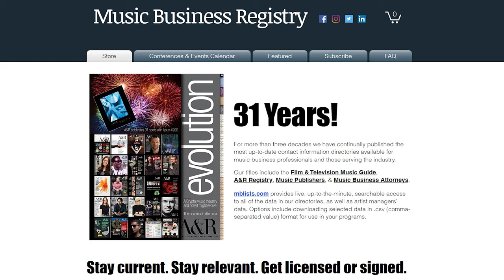How To Get Your Music Into Music Libraries For Film & TV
🎬 Ever wondered how to land your music in films and TV shows? In "How To Get Your Music Into Music Libraries For Film & TV," industry expert Ron Mendelsohn from Megatrax spills the secrets. Discover the best music libraries for sync licensing, learn how to submit to them, and gain insights into the world of music licensing for film and TV production. If you're a composer or musician looking to break into the sync licensing game, this video is your guide to unlocking opportunities in the music industry.

This episode of the ‘MUBUTV Insider Video Series’ is brought to you by the Music Business Registry The Music Business Registry is the leading music industry publisher of the most up-to-date contact information for major and independent record label A&R, Music Publishers, Artist Managers, Attorneys, Music Supervisors, and much much more.

Selected Books on Film Scoring:
📒 The Emerging Film Composer

📒 Guerrilla Film Scoring

The MUBUTV Insider Podcast is a deep dive for listeners like you who want to educate, empower & engage their music career. We take you inside behind the scenes through a series of in depth conversations with today’s leading experts in the Music Industry including: A&R, Music Supervision, Artist Management, Marketing, Publicity, Touring and much much more. You can find it by searching “MUBUTV Insider Podcast” on any podcast app or platform [ie: Apple Podcasts, Google Podcasts, Spotify, Stitcher etc].

⏰ TIMECODES ⏰
0:00 Intro
0:30 MBR Ad
1:35 Changing Role of Music Libraries
2:50 Has the demand widened for Music today
3:54 Is Megatrax a one-stop shop?
5:15 Have Music Libraries upped the Quality?
6:13 The difficulty of Licensing Hit Songs
7:28 Music Libraries as Trusted Source Curators
8:46 How do you filter submissions
10:29 Major issues facing Music Libraries today
12:36 Question of the day

To learn more about Ron Mendelsohn visit:
NEED LINK

Video Credits
Produced & Created By: Ritch Esra & Eric Knight
Directed by: Eric Knight
Edited By: Zane Morrow
Cameras: Ludovica Isidori & Jose Rodriguez
Audio: Zane Morrow & Eric Knight
Production Assts: Kisha Kindle
Transcripts: Amy Renzulli
MUBUTV Logo VFX: Maddie Hong

(This video is about: How To Get Your Music Into Music Libraries For Film & TV, ron mendelsohn, megatrax, music libraries for film and tv, music libraries for sync licensing, music libraries, music libraries to submit to, best music libraries for sync licensing, music libraries for film and tv production, music licensing, how to get tv placements, sync licensing, ritch esra, eric knight, MUBUTV, MUBUTV Insider Video Series, Music Business, Television, music business, music industry, composer)